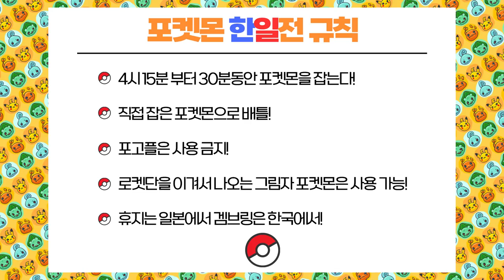레전드 포켓몬고 한일전?! 겜브링 VS 휴지 어느 나라가 포켓몬이 더 잘뜰까?! [ 포켓몬고 한일전 ] l 휴지(HueZ)